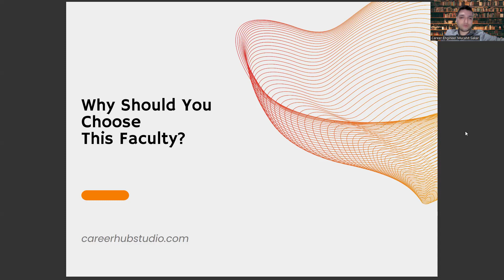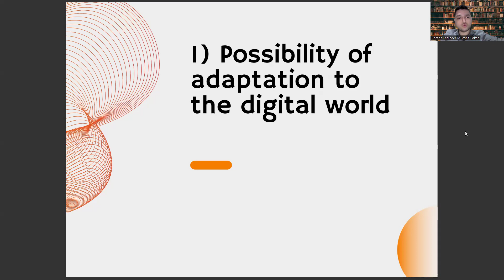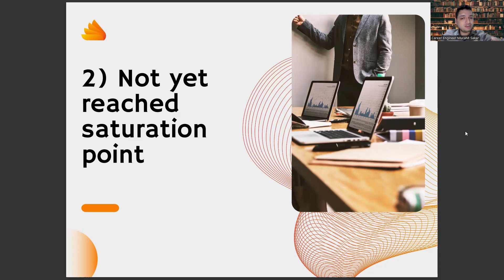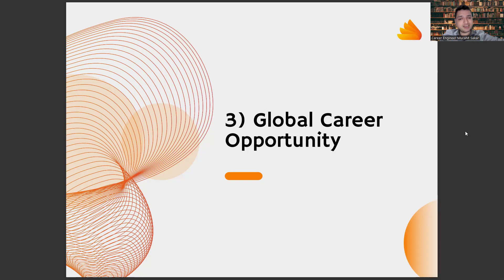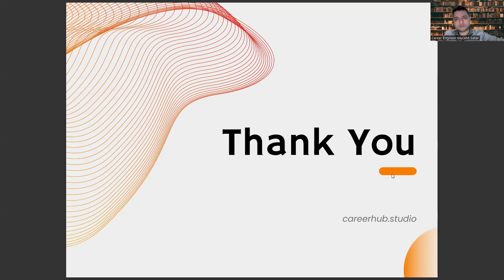3 Reasons to Choose Faculty of Information Systems Engineering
class 11 physics syllabus 2023-24,
class 12 physics syllabus 2023-24,
ap physics 1 score calculator,
ap physics score calculator,
ap physics c score calculator,
physics class 9 scheme 2023,
ap physics 1 calculator,
ap physics 1 exam,
tarun sir physics wallah,
class 12 physics chapter 1 ncert solutions,
physics wallah online classes fees,
physics wallah scholarship test 2023,
ap physics 1,
fbise,
ap physics c mechanics,
ap physics 1 equation sheet,
class 10 physics chapter 1,
stanmore physics,
dynamic papers physics,
ap physics c,
physics past papers,
physics past paper,
ap physics,
physics wallah,
chemistry,
physics class 10,
physics book,
physics meaning,
physics notes,
physics questions,
physics class 9,
science,
ncert,
physics maths tutor,
physics and maths tutor,
physics definition,
ap physics,
biology,
force,
cbse,
quantum physics,
mass,
velocity,
tarun sir left physics wallah,
sankalp tarun sir,
why tarun sir left physics wallah,
sankalp bharat,
vishwas diwas physics wallah,
pankaj sir left physics wallah,
sankalp,
basic maths for physics class 11,
ap physics 1 review,
physics answer key 2023,
physics wallah marriage,
11th physics important questions 2023,
pratik sir physics wallah,
aj sir physics,
adda247,
ch 1 physics class 11,
neet 2023,
md sir physics wallah,
physics paper solution 2023,
physics podcast,
shivani mam physics wallah,
physics wallah,
chemistry,
neet physics,
neet,
physics wallah class 11,
12th physics,
jee physics,
pw,
physics chapter,
physics wala,
khan sir,